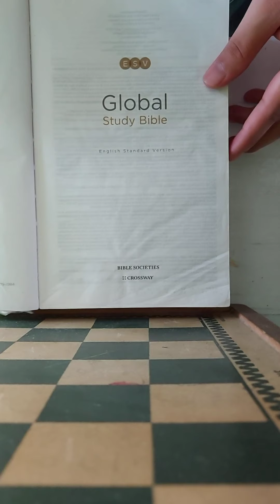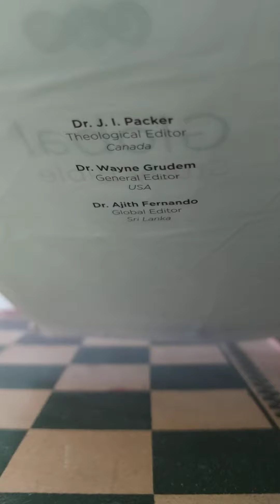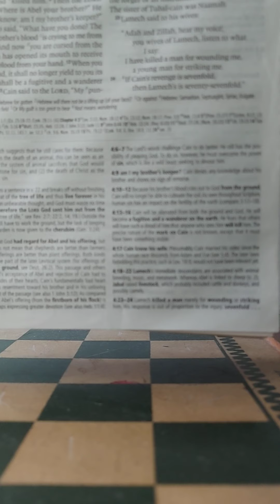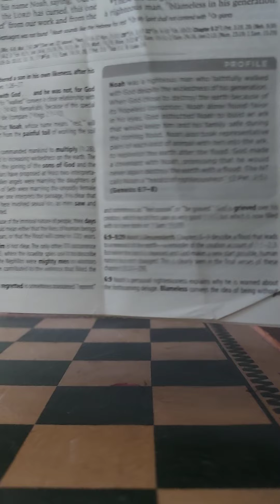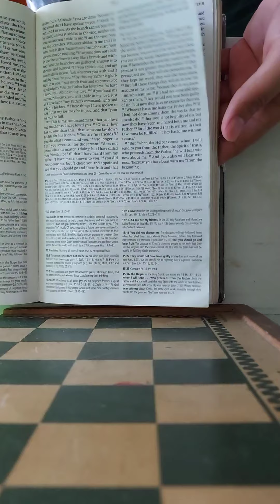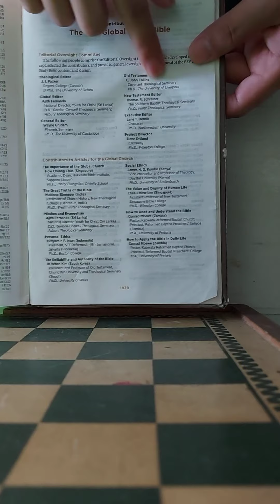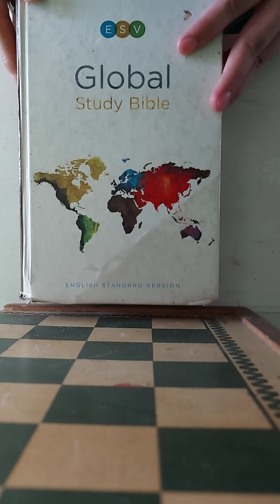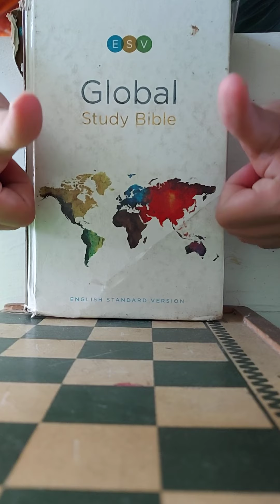Skimming on my used ESV Global Study Bible | ASMR | Features and inside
Watch the inside and features of a low-cost yet a very good study Bible, the ESV Global Study Bible. Enjoy!